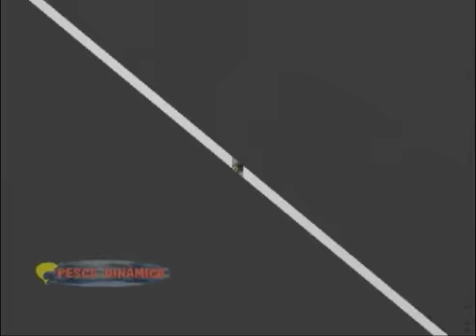Pesca Dinâmica - Pescaria de sororocas na região de Guaratuba - PR - Parte - 2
Nas Ilhas de Currais e Itacolomi na região de Guaratuba - PR, a pescaria de sororocas com Reinold e o pescador convidado Galileu. Com muitas dicas e bons peixes pra você!